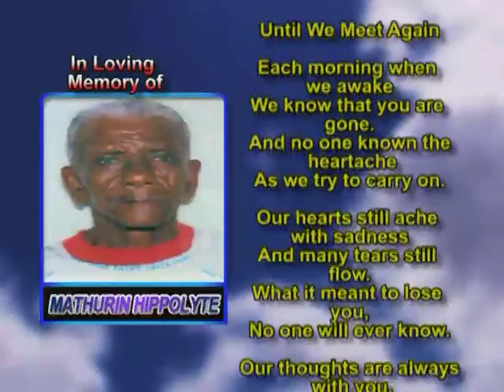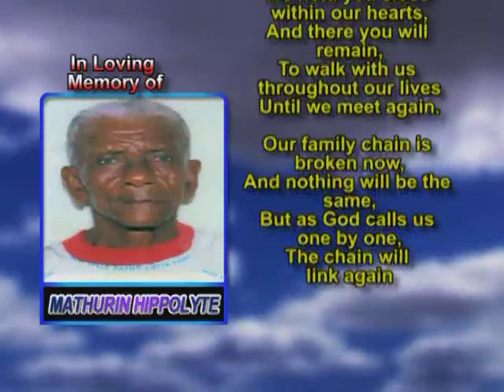Mathurin Hippolyte memorial